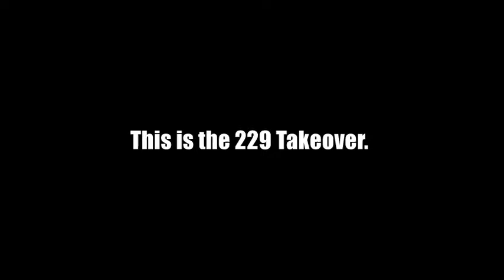Skills Practice with the 229 Takeover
Kenneth Durden, Jay Rome and Josh Harvey-Clemons meet up in their hometown for a workout session.